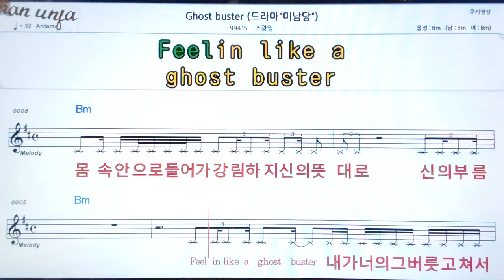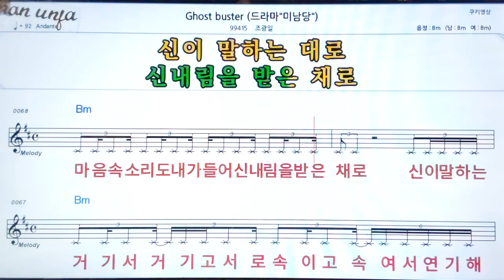Ghost buster/조광일👍악보, 기타 코드,가사,Karaoke*가라오케 반주